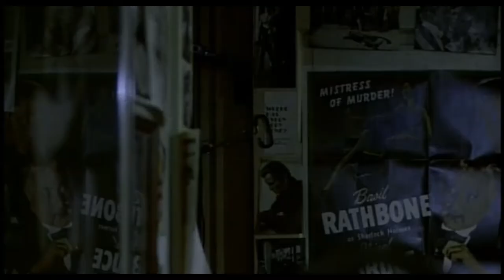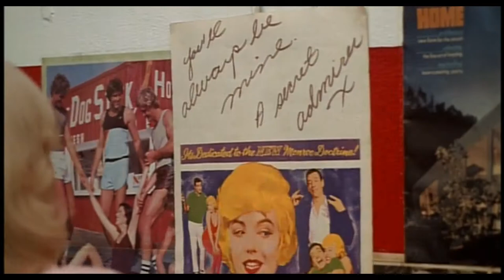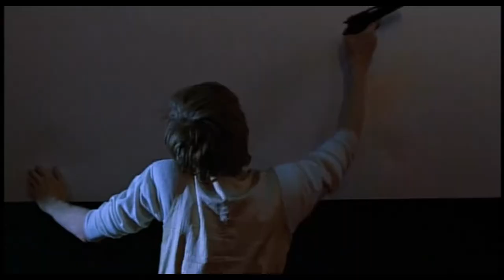Fade to Black (1980) – Heroes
Happy 40th Anniversary to Fade to Black (1980), released on October 14th.

Music video dedicated to this underrated gem of a film and all the classic actors and actresses of old Hollywood and beyond – our heroes.